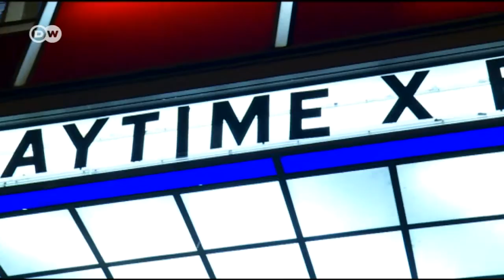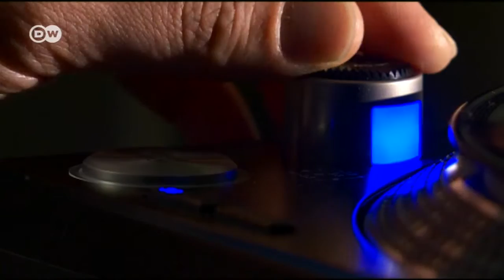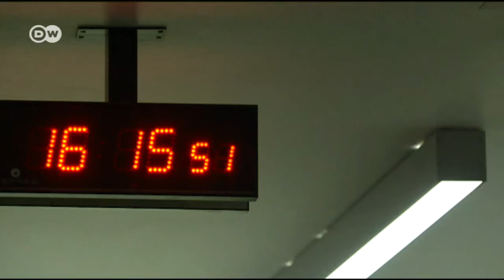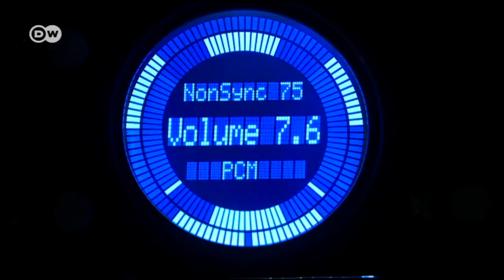Rediscovering the lost art of listening | Euromaxx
The German start-up "PLAYTIME One Album" invites people to sit in a theatre listen consciously to old vinyl records with no distractions. The idea even brought a nomination for this year’s Cultural Brands Awards.